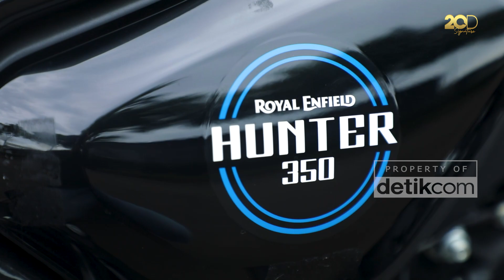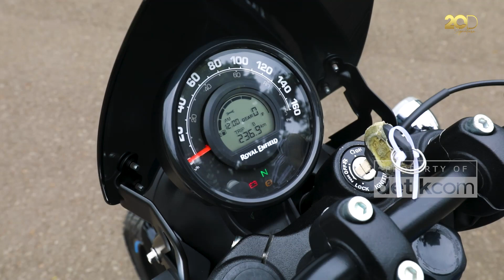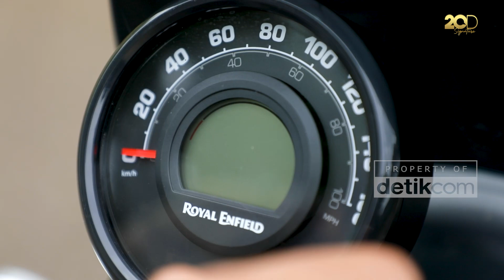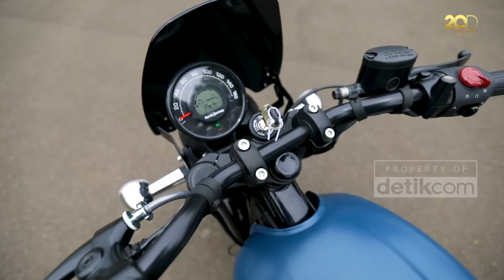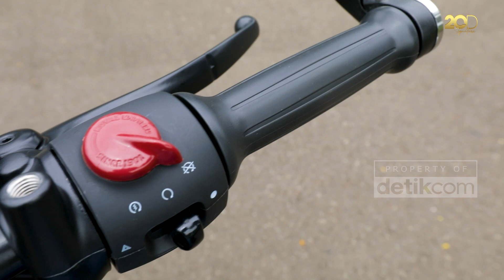Review Royal Enfield Hunter 350: Moge Klasik Termurah, Layak Dibeli? | Ototest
Royal Enfield belum lama ini merilis moge bergaya cruiser terbaru yang sekaligus menjadi lini termurah di Tanah Air. Merek motor asal Inggris ini, melengkapi jajaran motor entry level mereka dengan menghadirkan Hunter 350.

Membawa titel ‘moge termurah’ di Royal Enfield Indonesia saat ini, Hunter 350 hadir dengan sejumlah poin positif soal impresi berkendaranya. Namun, apakah motor ini layak dibeli? Simak ulasan lengkapnya di Ototest kali ini!